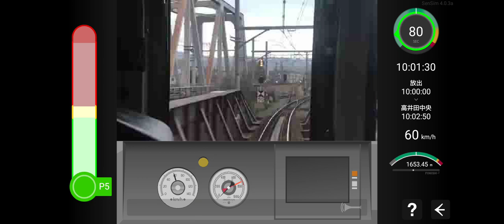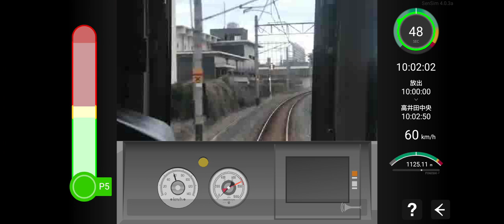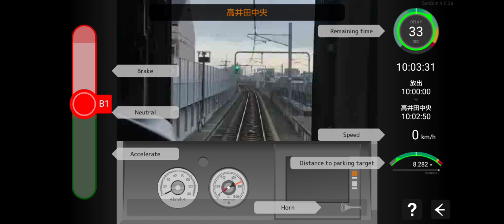SenSim Route of Osaka East Line - cab drive from Release to Takaida Chuo